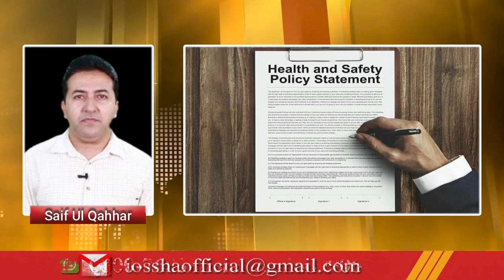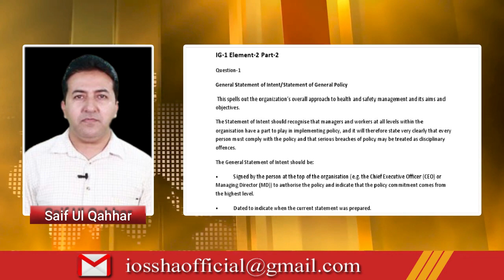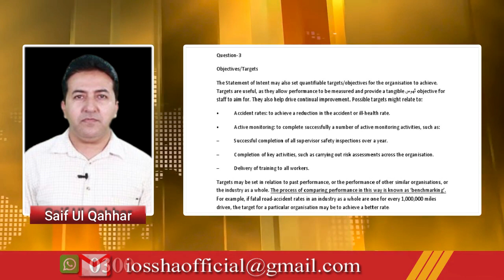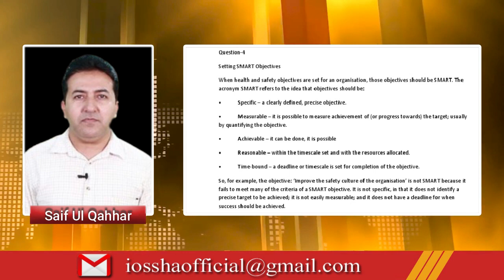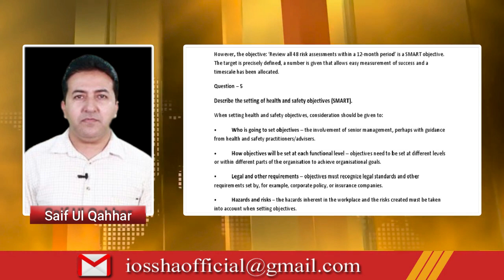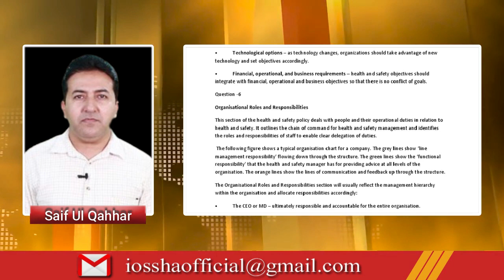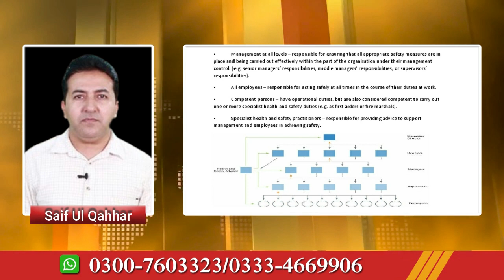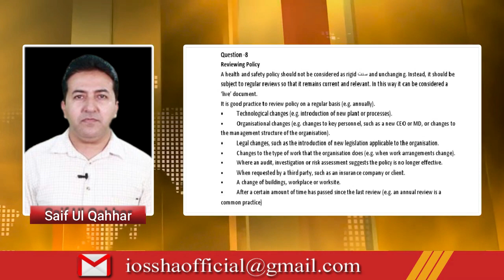Lecture 6 NEBOSH IG1 Element 2(Part-2) Full Video free complete book lectures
NEBOSH safety officer lectures, NEBOSH book lectures now free